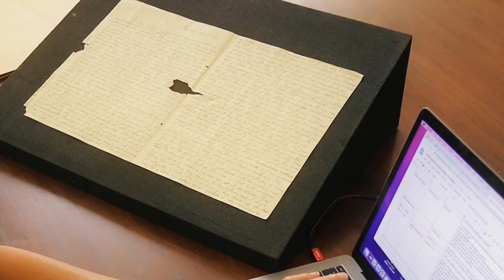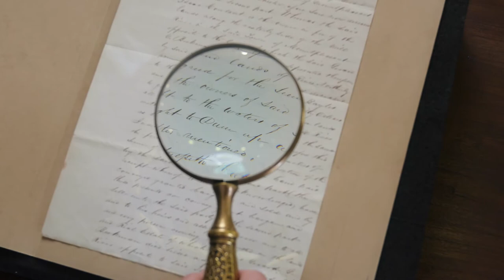Women's History Institute of Historic Hudson Valley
The Women’s History Institute was founded in 2016 and illuminates the contributions of women in the Hudson Valley through critical research, popular events, and digital programs. It fosters a deeper understanding of the women who shaped the culture and chronicle of the area, including the diverse women who lived and worked on our sites, and offers a contemporary audience the resources necessary to take inspiration from their history. Learn more about the Institute and its work.

Image of Nancy Burns, Boyle, Ferdinand Thomas Lee, 1820–1906, Photo credit: American Museum & Gardens